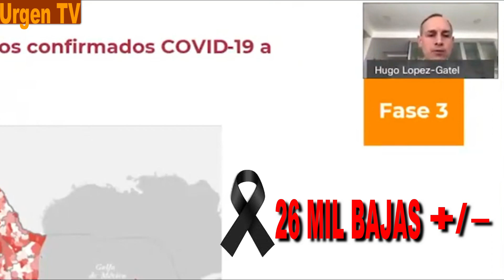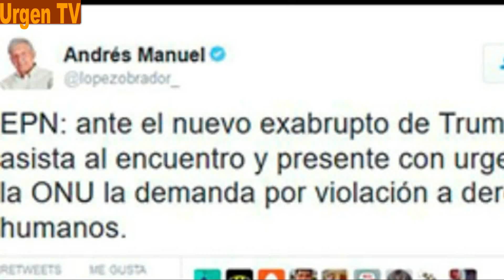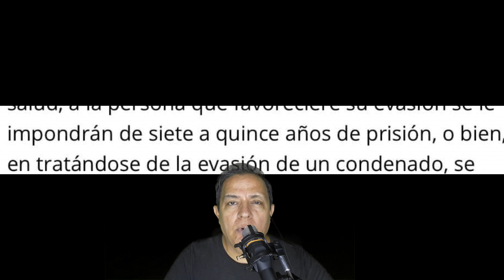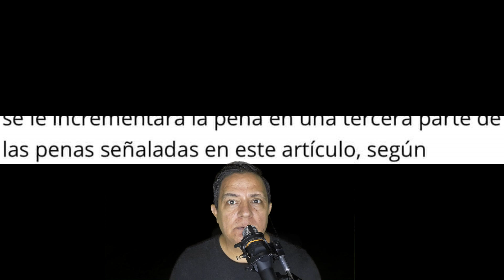EN LA CUERDA FLOJA Por Paco Man de Urgen TV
Haz tus donativos a este canal en Oxxo cta  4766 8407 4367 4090 Gracias por tu apoyo ¡
En éste nuevo video les traigo las reacciones sobre algunas de las cosas por las que Don KKs anda en la cuerda floja; como su terquedad de meter las manos al INE,  su inminente e inesperado viaje a EU, dicen , a apoyar a Trump en la campaña, su noviazgo con el PRI una de las peores traiciones al pueblo de México a nada de descubrirse, y su confesión en la liberación de Ovidio G.

Estas y otras noticias lo mantienen en la cuerda floja, y FRENAAA sigue pisándole los talones.

Este video te mantendrá informado y divertido a la vez

GRACIAS POR EL APOYO QUE ME DAN, SIGAN COMPARTIENDO MIS VIDEOS
HAGAMOS LLEGAR LAS VISTAS A 30 , 40, 50 MIL O MÁS

Les mando un abrazóte grande hasta donde se encuentren         PACO MAN